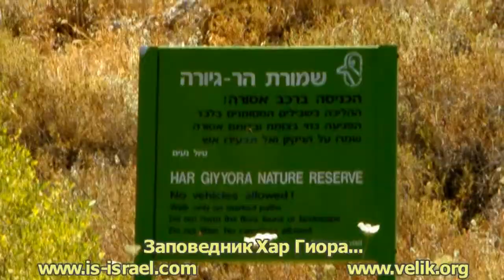Mountain biking. Israel. Over mount Refaim, Israel. По хар Рэфаим (Иудейские горы), Израиль.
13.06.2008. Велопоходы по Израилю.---